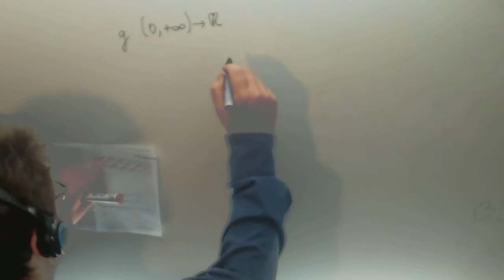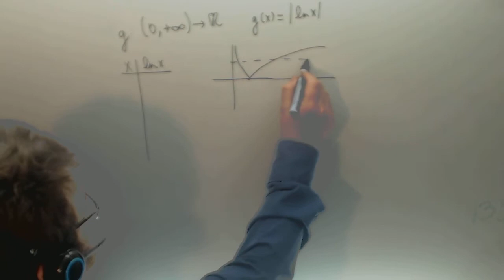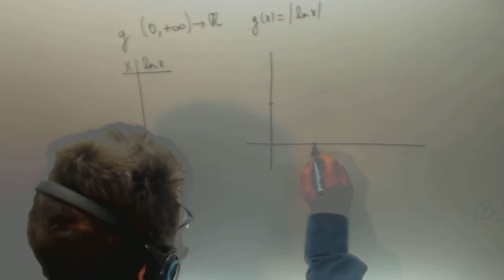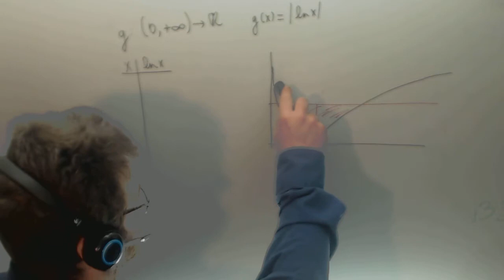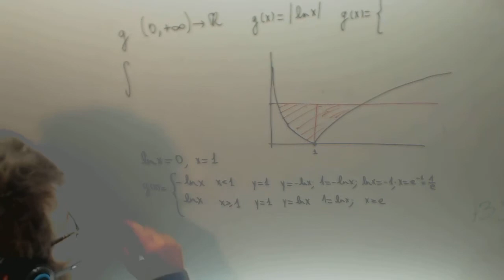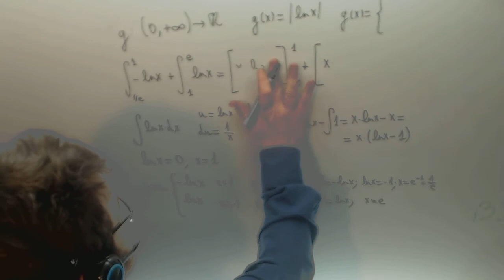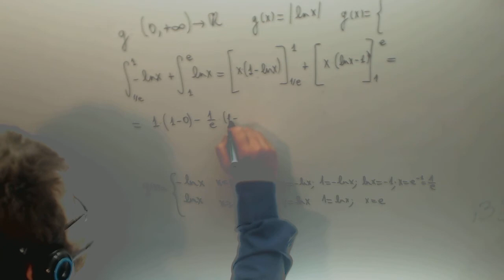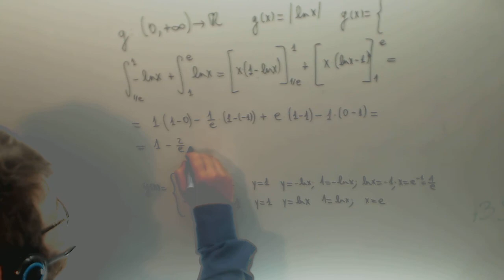Selectividad Matematicas II 2013 Reserva 2 Ejercicio 2 Opcion B Academia Usero Estepona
Selectividad Matematicas II 2013 Reserva 2 Ejercicio 2 Opcion B
Sea f(x) la función definida por g(x)=|ln(x)| (donde ln denota el logaritmo
neperiano)
a) Esboza el recinto limitado por la gráfica de g y la recta 1 y = . Calcula los puntos de corte entre ellas.
b) Calcula el área del recinto anterior.